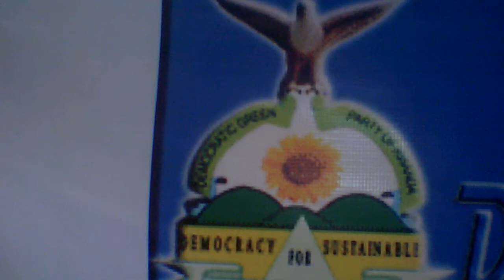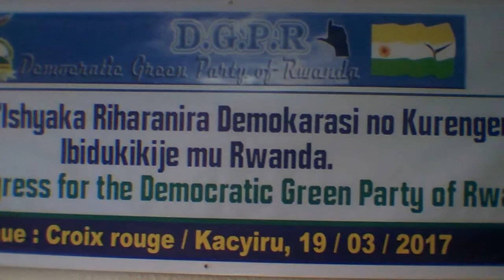Dr Frank Habineza is ready for Rwanda presidential election victory .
Democratic Green party of Rwanda has tremendously confirmed its candidate in presidential elections that will take place on 3rd &4th August 2017.